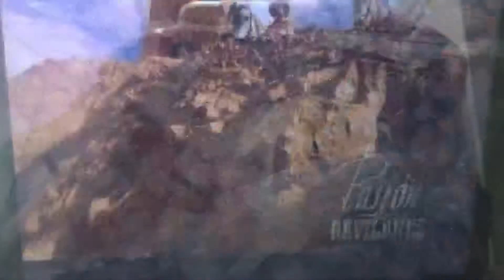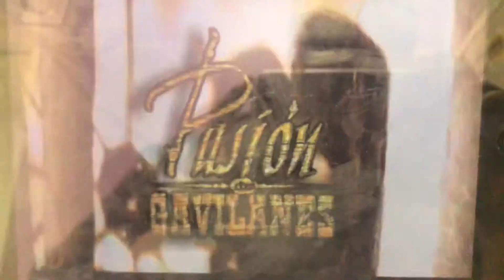Pasión De Gavilanes - Entrada (2019) Viernes , Abril 5 , 2019